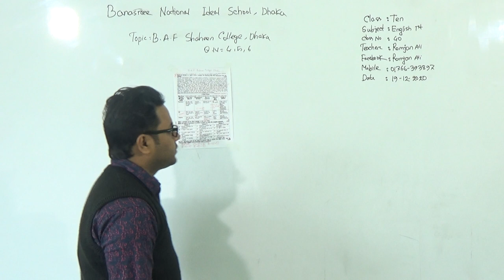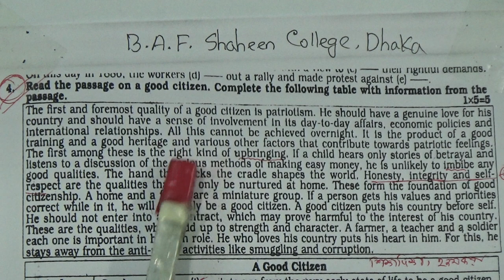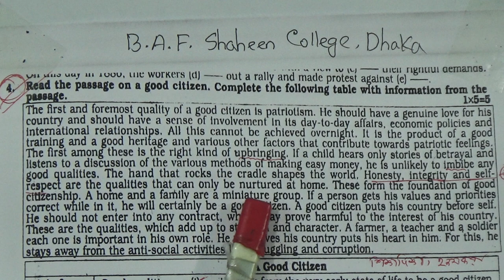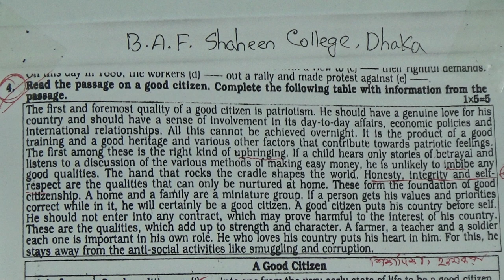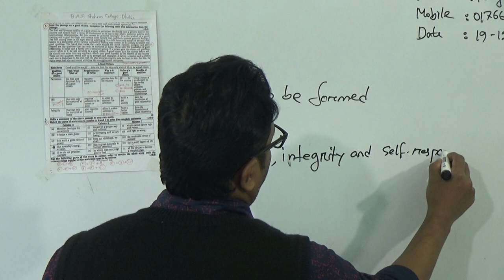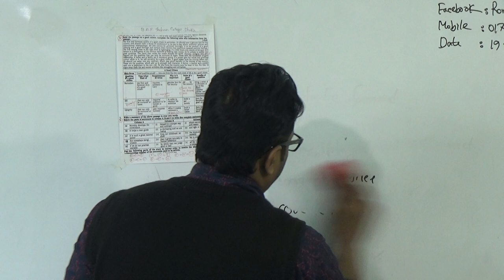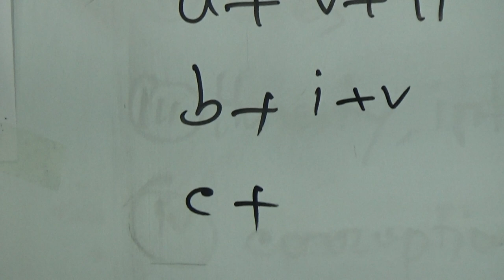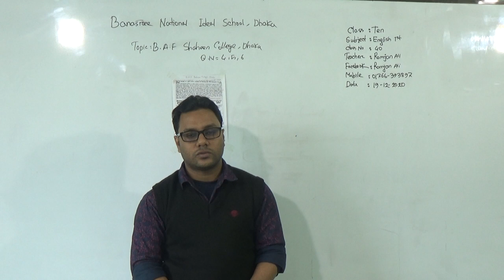Class: Ten, Subject: English 1st Paper (Class No-40), Topic: B.A.F. Shaheen College, Dhaka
Annual
Class: Ten
Subject: English 1st Paper (Class No-40)
Topic:  B.A.F. Shaheen College, Dhaka (Q.N-4,5,6)
Teacher:  Romjan Ali